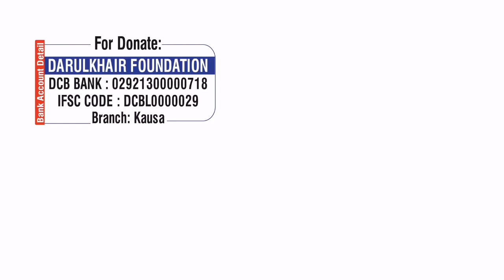Shaadi Karne Se Kya Fayeda Hota Hai By Shaikh Shamim Ahmed Madani Hafizaullah